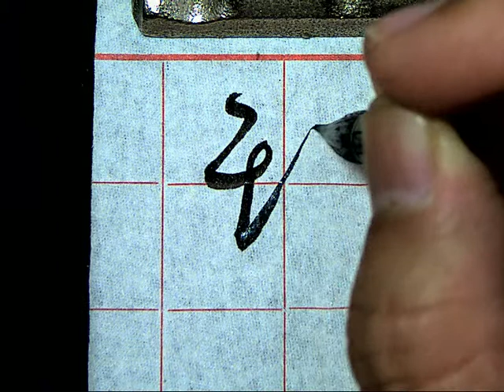孫過庭草書書譜0446斯